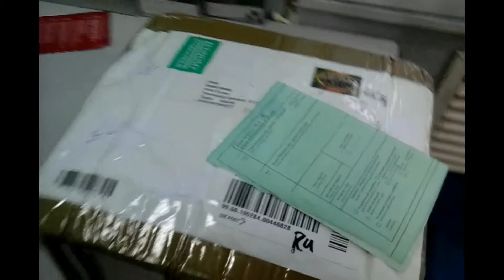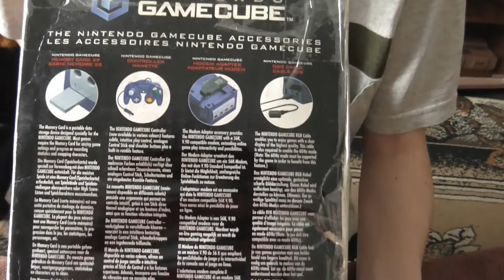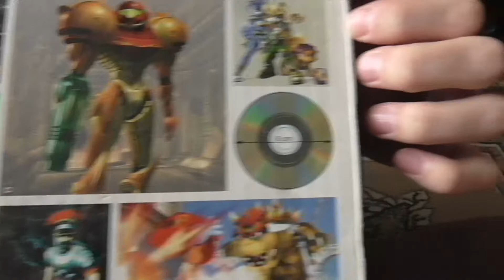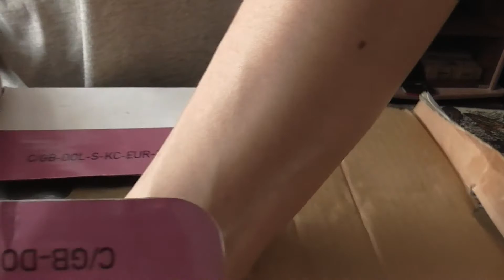Новогодняя распаковка 2018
Сделал себе подарок на Новый 2018 Год и решил заснять распаковку. Спасибо любимой жене, что взяла с собой на почту планшет - выпуск получился более полным.